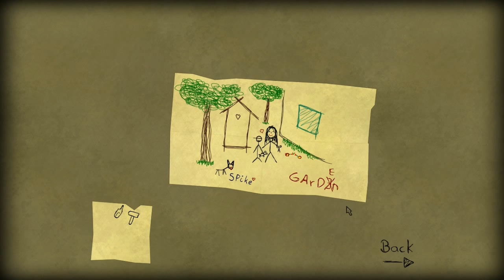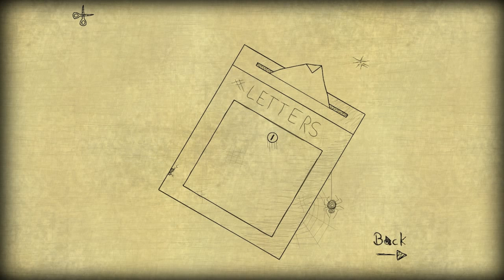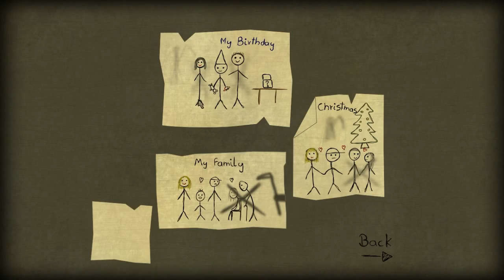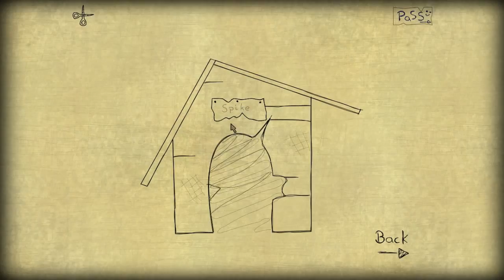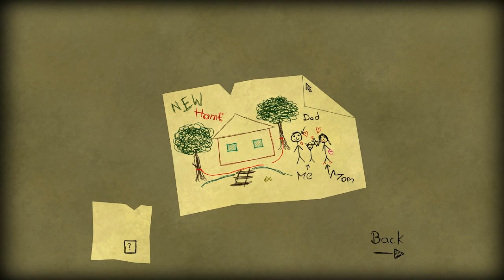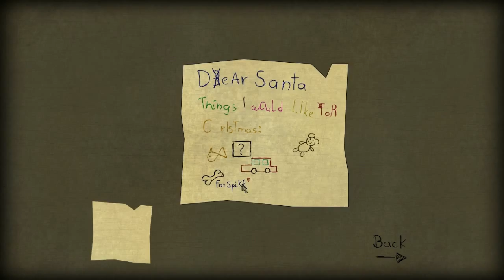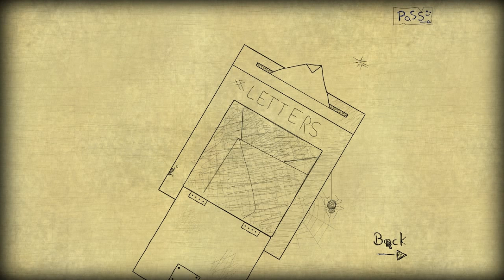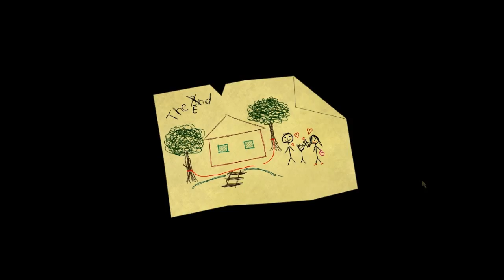Bad Dream # Memories - ย้อนความทรงจำ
ความทรงจำ มันมีความสำคัญมากมายสำหรับ ความฝันนี้ อยากกลับไปในช่วงเวลาดีๆนั้นจัง ความทรงจำเอ๋ย ทำอย่างไรหนอข้าจะได้มันคืนมา